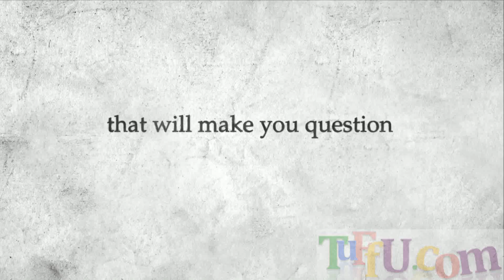The Reader trailer 2008 HD